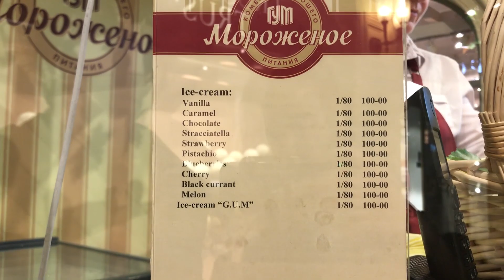ไอติมรัสเซีย สูตร100ปี รสชาติจะพิสดารขนาดไหน!? | เที่ยวรัสเซียด้วยตัวเอง EP4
ไอติมที่ทุกคนต้องมาลอง ใครไม่ได้กินถือว่าพลาดมากๆ!!!

ติดตามอัพเดตพวกเราได้ที่นี่เลยจ้า